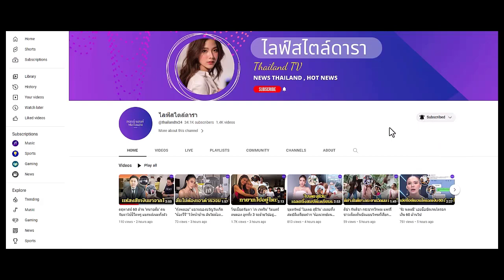"เมย์ พิชญ์นาฏ" เผยงานแต่งเพื่อนบ่าว-สาวรวม 40 คน ทายาทอยากมีลูกแฝด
เมย์ พิชญ์นาฏ เผยแพลนแต่งงานเพื่อนบ่าว-สาวรวม 40 คน พร้อมมีทายาทอยากมีลูกแฝด